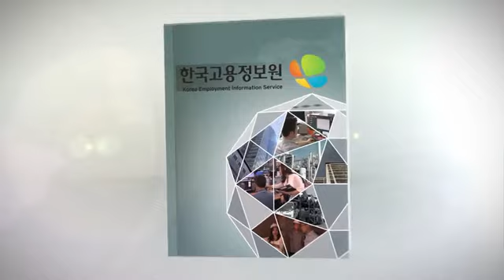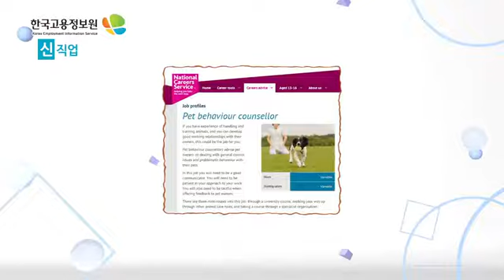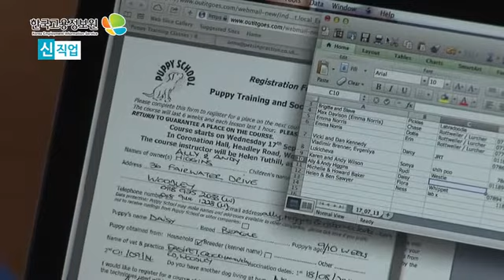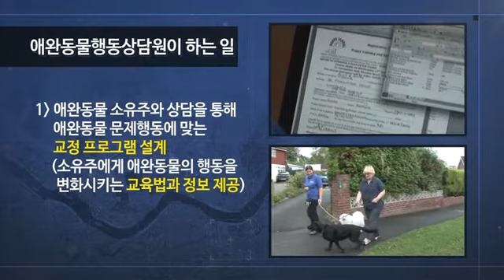신직업_애완동물행동상담원 편